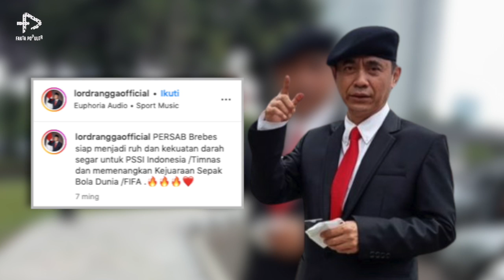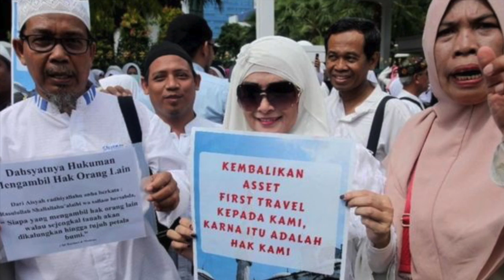Mendekam Lama Di Penjara, Begini Kondisinya Sekarang Pelaku yang Punya Kasus Heboh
Masih ingat dengan Jessica si Kopi Sianida ? Namanya yang pernah booming enam tahun lalu karena kasus pembunuhan berencana yang menewaskan Mirna salihin yang tak lain adalah sahabatnya sendiri. Bagaimana kabarnya sekarang ? lalu bagaimana pula kabar orang - orang yang masuk penjara dengan kasus yang juga tak kalah bikin hebohnya. yuk mari kita lihat sama - sama…..